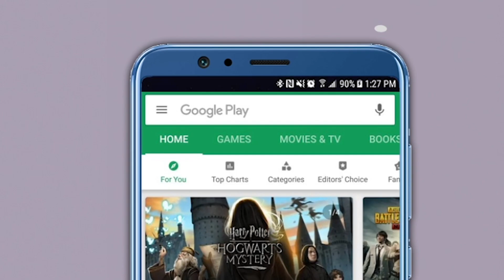सूडाच्या राजकारणामुळे गिरीश महाजन अडचणीत ? काय आहे नेमकं प्रकरण ? | Girish Mahajan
जामनेरचे माजी नगराध्यक्ष पारस ललवाणी यांनी भाजप नेते आमदार गिरीश महाजनांवर केलेल्या नव्या आरोपाने एकच खळबळ उडाली आहे. दोन महिन्यांपूर्वीच गिरीश महाजन यांनी त्यांची पत्नी साधना महाजन यांच्या नावे 25 कोटी रुपयांची मालमत्ता अवघ्या दीड कोटी रुपयात केल्याचा खळबळजनक आरोप जामनेरचे माजी नगराध्यक्ष पारस ललवाणी यांनी केला आहे. एकीकडे जळगाव येथील भाईचंद हिराचंद रायसोनी (बीएचआर) पतसंस्थेतील घोटाळ्याशी आपला काहीही संबंध नसल्याचा दावा भाजपचे नेते गिरीश महाजन करत असले तरी दुसरीकडे आता ललवाणी यांनी महाजनांवर हे नवे आरोप केल्याने मोठी खळबळ उडाली आहे.